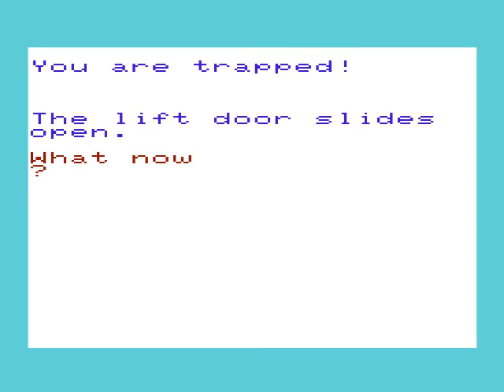Secret Mission 1983Kew Enterprises16k mp4 HYPERSPIN VIC 20 VIC20 COMMODORE NOT MINE VIDEOS